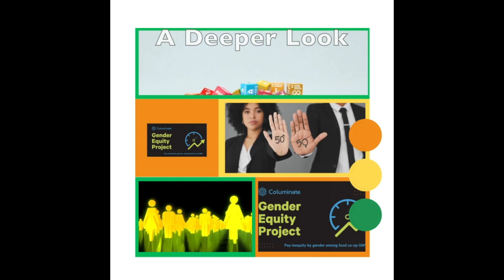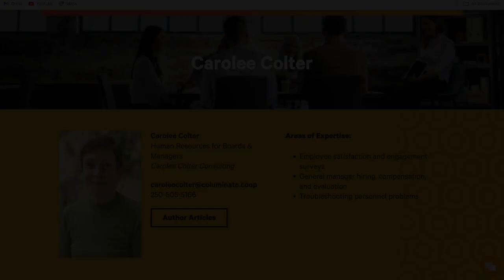Gender Equity Now - A Deeper Look ft. Carolee Colter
Special Thanks to @CoopGrocery  for sponsoring the Columinate Compensation Database for NCG members